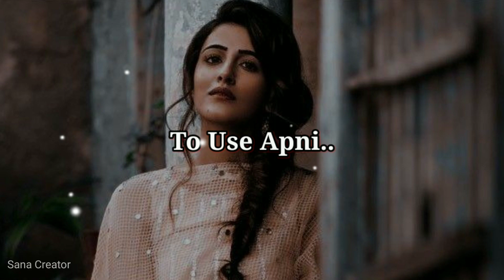Jiski aap kadar nahi karte hona😕• dukhi watsapp status • nazarandaaz status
🔵  {  Sana Creator   }

Jiski aap kadar nahi karte hona😕
dukhi watsapp status
nazarandaaz status
aad shayri status 💔
sad shayri status 💔
new sad shayri
shayri status
sad watsapp status 2022